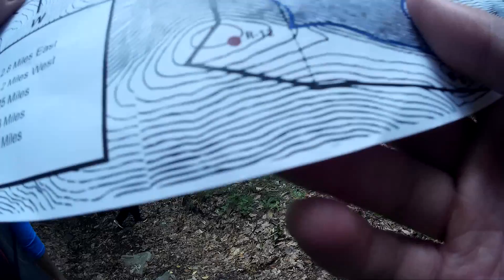downhill down the mountain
2 mile hike, and we're glad we came this way because it would've need a hard uphill climb.